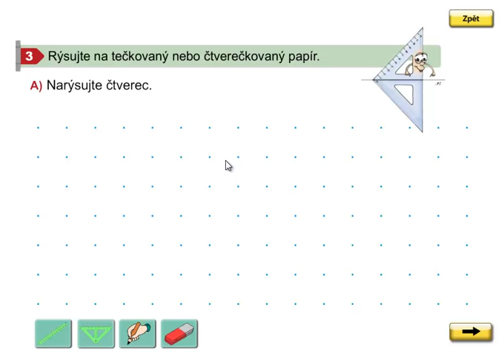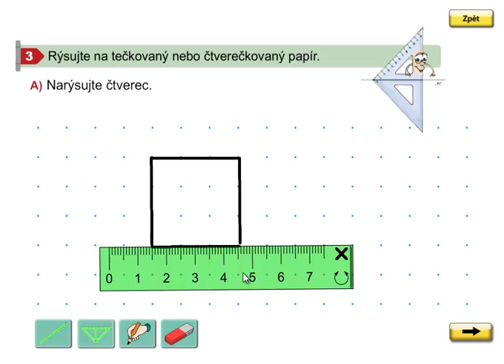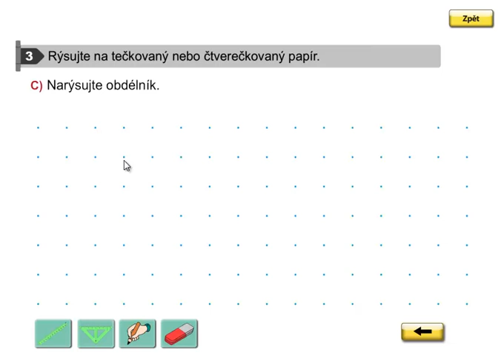Geometrické útvary, Geometrie 3.ročník, strana 13, cviční 3